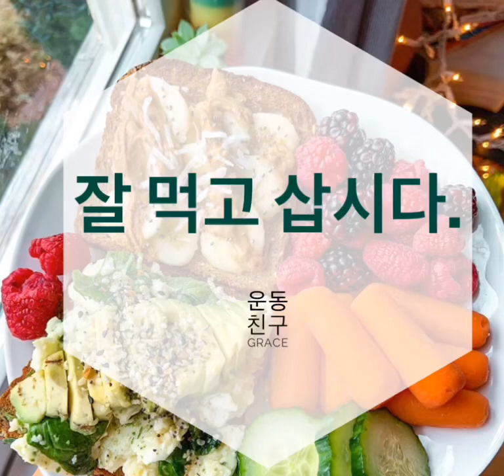잘먹고 삽시다. 쌀국수. 아무노래 챌린지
자주 시켜 먹는 포메인 쌀국수 먹방입니다.

먹방친구와 아무노래챌린지